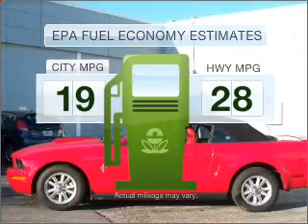2007 Ford Mustang - Highland Park IL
Year: 2007
Make: Ford
Model: Mustang
Trim: V6 Deluxe
Engine: 4.0 liter 6 cylinder 12 valve
Transmission: 5-Speed
Color: Torch Red
Mileage: 6308
Address:
1333 Park Ave West